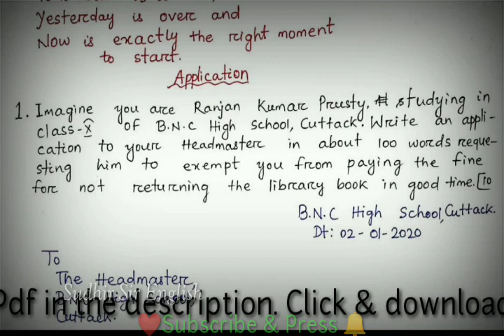2 Applications & 2 Reports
1.